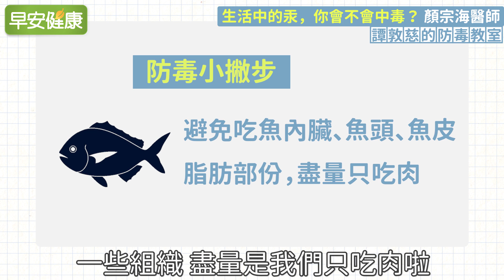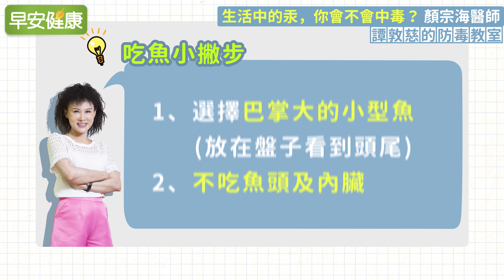生活中的汞危害，你會不會中毒？︱ 譚敦慈 X 顏宗海【早安健康】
我們知道吃魚有許多好處，不只味道鮮美，還含有豐富的營養價值。衛福部食藥署2017年首度訂定「魚類攝食指南」，
針對鮪魚、旗魚、油魚、鯊魚等屬於海洋食物鏈頂端的大型魚類，訂出建議攝食量，只是這些魚類有什麼問題？又為什麼吃多對身體不好呢？
根據衛福部食藥署、農委會漁業署的監測發現，深海大型魚類體內有較高濃度的重金屬物質「甲基汞」。
林口長庚醫院毒物科主任顏宗海醫師指出，魚當中含有許多omega-3脂肪酸，多吃能夠預防心血管疾病，還能抗癌，對身體是好的，
只是有某些深海大魚，例如：鯨魚、鯊魚、旗魚、油魚、鮪魚等，牠們在海中存活10～20年，又是食物鏈的頂端，
加上現今海洋工業汙染嚴重，就可能有甲基汞汙染的問題。若是吃太多深海大魚，讓血液中甲基汞的含量增高，將影響身體健康。

甲基汞對身體的影響？

顏宗海醫師指出，甲基汞具大腦神經毒性，要盡量減少暴露。而在醫學上，汞有分為「元素汞、有機汞及無機汞」三類，而甲基汞屬於有機汞，
在臨床上是沒有解毒劑的，因此政府建議民眾，要吃深海大魚沒問題，只是一個50公斤的人，一星期只能吃「半個巴掌大」，大約80公克的魚類。

顏宗海醫師更進一步指出，衛福部建議以下兩種人不適合食用深海魚：

孕婦：影響胎兒健康。

嬰幼兒：由於嬰幼兒大腦發育未完全，甲基汞會影響到其大腦組織神經的發育。
林口長庚紀念醫院臨床毒物科護理師譚敦慈表示，孕婦及嬰幼兒若要食用魚類，建議可以吃放在盤子中能夠看得到頭尾、完整的小型魚類。

大型魚怎麼吃才能避開毒物？

顏宗海醫師說明，無論是重金屬或是戴奧辛、多氯聯苯等環境荷爾蒙等，全都容易累積在「內臟」，因此他建議盡量只吃「魚肉」就好，
避免魚頭、魚皮、內臟及脂肪等部位，就能盡量降低吃進有毒化學物質的機率。

對此，譚敦慈老師也分享，自己在家中煎魚都會去皮，過去林杰樑醫師也曾表示，美國有研究指出，煎魚時去掉魚皮能減少40％左右的重金屬。
除了部位的挑選要注意外，「烹飪方式」也很重要。顏宗海醫師指出，要避免過度高溫的烹調！
雖然魚類本身很健康，但透過像是油炸的高溫方式處理，例如英國人流行吃的「炸魚薯條」，這樣就可能破壞營養，反而不健康。

用「銀粉」補牙會汞中毒嗎？

除了大型魚類暗藏甲基汞危機外，早年補牙所用的「銀粉」，因為成分內含「元素汞」，是否也有汞中毒的風險？

對此，顏宗海醫師分享臨床案例，曾有一位病患，整口幾乎一半以上都補銀粉，一直很擔心自己會不會中毒，
但透過抽血及尿液檢驗後，濃度數值都是正常狀態。

顏宗海醫師說，根據現行醫療準則銀粉無需移除，加上元素汞有揮發性，若是在拿出來的過程揮發至空氣中，
被我們吸進身體裡反而可能造成毒害，因此建議患者不用移除，與銀粉和平共處就可以。

日光燈打破別用吸塵器清潔

顏宗海醫師回應，日光燈中含有「元素汞」，若在家中不小心打破的話，千萬不要使用「吸塵器」處理，
避免元素汞受擾動揮發至空氣中，吸進人體影響健康。若不小心將日光燈或水銀溫度計打破，醫師建議可以用掃把輕輕地掃，
再把玻璃碎片及水銀集中在袋中丟棄。

此外，顏宗海醫師補充，在醫院常看到患者因服用來路不明的草藥，導致汞中毒，此點也要特別注意。

譚敦慈吃魚小撇步

選擇巴掌大的小型魚（放在盤中可看到頭尾）
不吃魚頭及內臟
生魚片最好每周不超過6片
魚以清蒸為佳
煮魚湯則湯愈少愈好
避免高溫油炸烹調
選擇台灣新鮮盛產的魚種
魚油含量高的魚：鯖魚、四破魚、竹筴魚

【相關影片】

十大死因都與它有關！每年造成全球700萬人死亡【蘇一峰醫師／破解健康密碼】

【相關文章】

汞中毒會傷害腦部和中樞神經！孕婦補充營養前慎選4食物

大骨湯真補鈣？毒物科主任：洋蔥可替代，3招遠離毒害

顏宗海：吃隔夜菜不會致癌！反而這件事才更要擔心